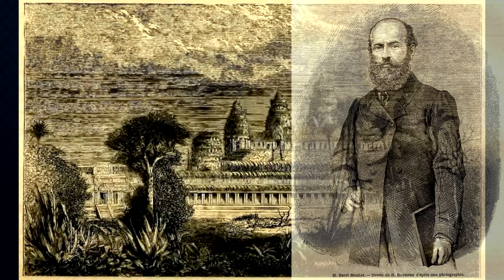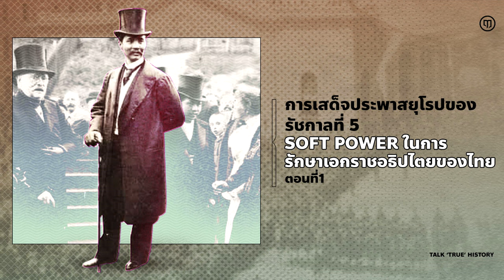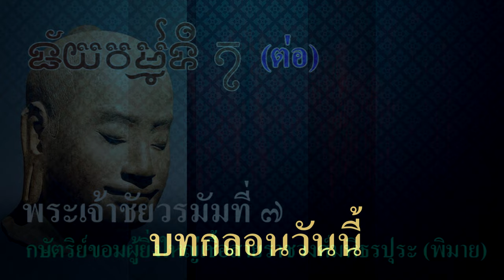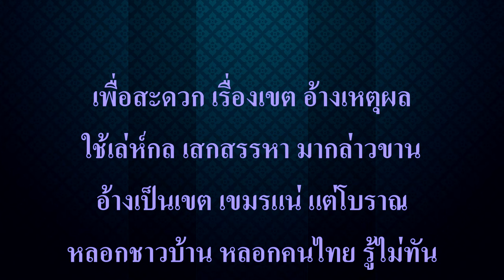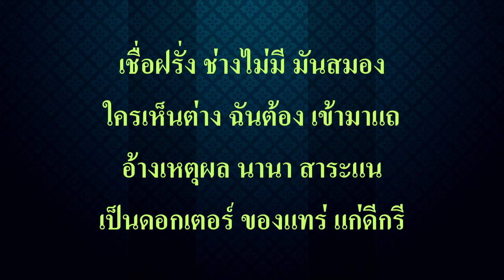Ep196 *ฝรั่งเศสสร้างแผนที่หลอกชาวโลก เพื่อเตรียมยึดประเทศไทยเป็นอาณานิคม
Ep196 *ฝรั่งเศสสร้างแผนที่หลอกชาวโลก เพื่อเตรียมยึดประเทศไทยเป็นอาณานิคม แผนที่ชิ้นนั้น ทำให้เขมรเอามาอ้าง จนทุกวันนี้

           หลายท่านคงเคยเห็นแผนที่ลักษณะนี้มามากแล้ว เป็นแผนที่แสดงอาณาจักรเขมร มีอาณาเขตกว้างใหญ่ไปจนถึงตอนใต้ของจีน อาณาเขตของเขมรแบบนี้ไม่มีอยู่จริงนะครับ เป็นแผนที่ ที่ฝรั่งเศสทำขึ้นเพื่อเตรียมยึดประเทศไทยเป็นอาณานิคม
          ฝรั่งเศสเขามายึดประเทศในเอเชียตะวันออกเฉียงใต้เป็นอาณานิคม ระยะนั้นยึดเวียดนามไปแล้ว ก็หาเรื่องยึดลาว และยึดกัมพูชา โดยวางแผนอย่างเป็นระบบ ให้นายโอกุสต์ ปาวี (ฌ็อง มารี โอกุสต์ ปาวี ฝรั่งเศส
: Jean Marie August Pavie 31 พฤษภาคม ค.ศ. 1847 – 7 พฤษภาคม ค.ศ. 1925) นักสำรวจชาวฝรั่งเศส เป็นคนที่ ร.5 จ้างมาสำรวจเพื่อวางสายโทรเลขในประเทศไทย นายโอกุสต์ ปาวี เลยถือโอกาสสำรวจชายแดนลาว บริเวณฝั่งแม่น้ำโขง ทำแผนที่ไปด้วย หลังลาวประกาศเอกราชทำลายอนุสาวรีย์ เอาซากไปทิ้งแม่น้ำโขง ต่อมา
สถานทูตฝรั่งเศสงมขึ้นมา ปัจจุบันเอาไปไว้ในสถานทูตฝรั่งเศส ประจำเป็นเทศลาว
          อีกคนคือ นายอ็องรี มูโอต์ ( Alexandre Henri Mouhot) เป็นที่รู้จักอย่างกว้างขวางในฐานะ “ผู้พบเห็นปราสาทนครวัด” เพราะชาวบ้านค้นพบมาก่อนหน้านี้แล้ว แต่ใส่ชื่อว่าเป็นผู้ค้นพบ นายอ็องรี มูโอต์ สำรวจกัมพูชา หาทางยึดส่วนหนึ่งของเขมรไปเป็นอาณานิคม ขณะนั้นฝรั่งเศสยึด โคชินไชน่า (chochinchina) ทางตอนใต้ของเวียดนามไปแล้ว
        ส่วนนายยอร์ช เซเดส์ เข้ามาเป็นภัณฑารักษ์ อ่านจารึกต่าง ๆ และอ้างว่า เป็นจารึกขอม แต่เป็นภาษาเขมร
เพราะฉะนั้นดินแดนสยามเมื่อก่อนเป็นดินแดนเขมรทั้งหมด ฝรั่งเศสทำแผนที่ครอบคลุมดินแดนสยาม เพื่อยึดสยามเป็นอาณานิคม  ร.5 รู้แผนการนี้ดี จึงทรงเดินทางไปรัสเซีย ทำให้แผนการฝรั่งเศสดำเนินต่อไปไม่ได้ เพราะเกรงใจรัสเซียในขณะนั้น
         ร.5 เดินทางไปฝรั่งเศส นำเงินไปให้ฝรั่งเศสเป็นเงินถุงแดงที่ ร.3 เก็บไว้เพื่อไถ่ประเทศ เพราะเห็นตัวอย่างที่พม่า ต้องจ่ายเงินให้อังกฤษเป็นค่าปฏิกรณ์สงคราม ผู้ชนะเขาจะเรียกอย่างไรก็ได้ ส่วนนายยอร์ช เซเดส์ ก็เดินทางกลับไปเสียชีวิตที่ฝรั่งเศสเพราะเสร็จภาระกิจ
         มีนักวิชาการ ระดับดอกเตอร์ ให้ความเห็นไว้ ผมจะขอนำมาเล่าให้ฟัง ขออนุญาตไม่ออกชื่อผู้ให้ข้อมูล ดังนี้ครับ
          "นาย ยอร์ช เซเดส์ ตัวสำคัญของฝรั่งเศส จอมเจ้าเล่ห์  เพื่อให้การล่าอาณานิคมเป็นไปได้อย่างสะดวกง่ายดาย นายยอร์ช เซเดส์ ได้มาคุมหอสมุดแห่งชาติไทย พ.ศ. 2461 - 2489 เป็นเวลาที่ยาวนานถึง 28 ปี คิดเป็น 3 ทศวรรษ ได้เปลี่ยนแปลงประวัติศาสตร์ไทยจากหน้ามือเป็นหลังมือ เขาอธิบายว่า เขมร เคยยิ่งใหญ่เหนือไทยมาก่อน ดินแดนของประเทศไทย เคยเป็นดินแดนของเขมรมาก่อน คนไทย คือ กลุ่มชาติพันธุ์ ที่เคลื่อนย้ายเข้ามาภายหลัง มาเป็นขี้ข้าเขมร ก่อนที่จะตั้งตัวเป็นอิสระในสมัยสุโขทัยและอยุธยา การอธิบายอย่างนี้เป็นประโยชน์แก่ฝรั่งเศสอย่างมากเพราะว่าสามารถชักนำได้ว่า เมื่อเขมร เป็นเมืองขึ้นของฝรั่งเศส ดินแดนของประเทศไทย ซึ่งเคยเป็นของเขมร ก็ควรตกอยู่ในอำนาจของฝรั่งเศสเช่นกัน"
         ผมขออนุญาตผู้เขียนบทความนี้แล้ว ขออนุญาตไม่ออกชื่อ ปกติท่านจะเป็นล่ามไทย - เขมรครับ
การเปิดเขาพระวิหารคราวที่แล้วก็เป็นผลงานของท่านผู้นี้แหละ ผมเล่าเรื่องให้ฟังอย่างย่อ ๆ ยังไม่อธิบายอย่างละเอียด เอาไว้เล่าให้ฟังอย่างละเอียดในวันหลัง
         หลายคนเข้าใจว่าญี่ปุ่นแพ้สงครามเพราะโดนระเบิดนิวเคลียร์อเมริกา จะมีใครรู้หรือไม่ว่า ก่อนโดนระเบิดอีกไม่เกิน 1 สัปดาห์ รัสเซียจะบุกยึดญี่ปุ่น ญี่ปุ่นต้องตกเป็นเมืองขึ้นของรัสเซีย ญี่ปุ่นต้องตัดสินใจว่าจะยอมแพ้อเมริกาแล้วให้อเมริกาคุ้มกัน หรือจะตกเป็นเมืองขึ้นของรัสเซีย ท่านที่ฟังมาถึงตอนนี้ก็พอจะเข้าใจแล้ว ปัจจุบันก็เป็นดังที่ท่านเห็นนี่แหละ
          ผมเล่าเรื่องพระเจ้าชัยวรมัมที่ 7  ให้ฟัง ยังไม่จบนะครับ ไว้เล่าต่อให้ฟังในวันหลัง แถมบทกลอนแต่งวันนี้มาให้ฟังครับ เข้ากับเรื่องในวันนี้พอดี

เห็นแผนที่ แบบนี้ มาหลายครั้ง
แล้วก็ยัง ข้องจิต คิดสงสัย
จุดประสงค์ สร้างเพื่อ ช่วยเหลือใคร
มีเหตุผล อย่างไร จึงสร้างมา

จนบัดนี้ ก็ถึง ซึ่งบางอ้อ
สร้างเพื่อล่อ หลอกไทย ให้ผวา
ว่าครั้งหนึ่ง เขตของตัว ทั่วพารา
ชาวเขมร กัมพูชา เคยครอบครอง

ฝรั่งเศส ช่วยเขมร เป็นระบบ
ภัณฑารักษ์ มาครบ อย่างถูกต้อง
อ่านจารึก หลักศิลา มารับรอง
หามุมมอง จ้องยึดถิ่น แผ่นดินไทย

สร้างแผนที่ แยบยล คนไม่คิด
เชื่อสนิท ใหลหลง ไม่สงสัย
เมืองเขมร เขตแดน แสนกว้างไกล
อ้างอดีต เคยยิ่งใหญ่ มานมนาน

เพื่อสะดวก เรื่องเขต อ้างเหตุผล
ใช้เล่ห์กล เสกสรรหา มากล่าวขาน
อ้างเป็นเขต เขมรแน่ แต่โบราณ
หลอกชาวบ้าน หลอกคนไทย รู้ไม่ทัน

วิชาการ บ้านเรา เข้าฮุบเหยื่อ
แถมยังเชื่อ เขตแดน เป็นแม่นมั่น
เขมรโบราณ ก็พูด ตามตูดกัน
เกิดผลวัน ข้างหน้า ข้าไม่แคร์

เชื่อฝรั่ง ช่างไม่มี มันสมอง
ใครเห็นต่าง ฉันต้อง เข้ามาแถ
อ้างเหตุผล นานา สาระแน
เป็นดอกเตอร์ ของแทร่ แก่ดีกรี

เลิกเป็นกบ ฟังเหตุผล คนอื่นบ้าง
แสบสีข้าง บ้างไหม ไม้เสียดสี
เพราะเข้าใจ เก่งแต่ตัว ชั่วชีวี
รู้เสียที หลักฐานใหม่ ไม่เหมือนเดิม